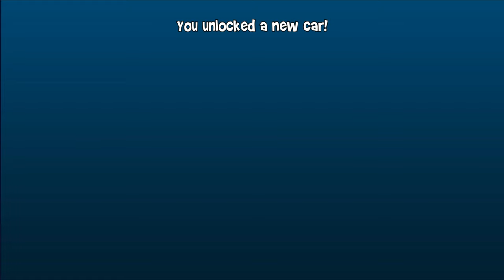legendary Rip Rod Car Comeback | Beach Buggy Racing 2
Thank For Your Love & Support (Love You All )